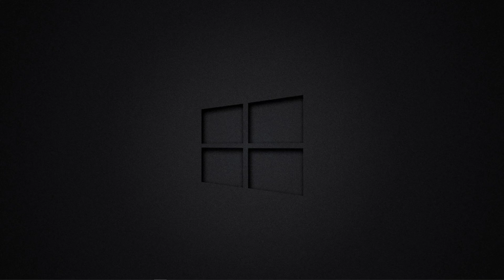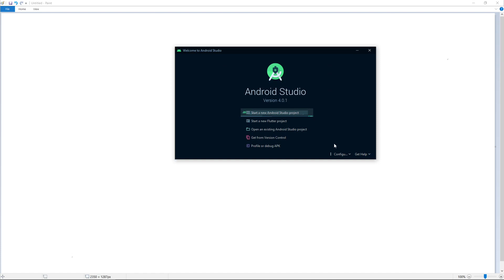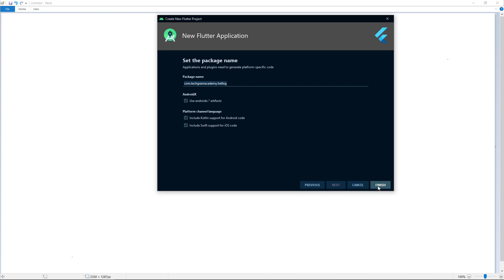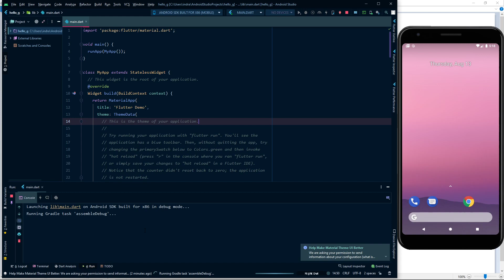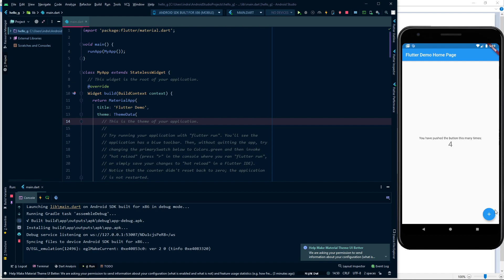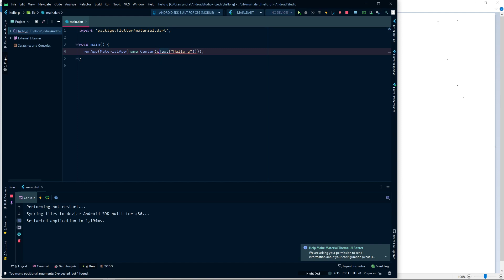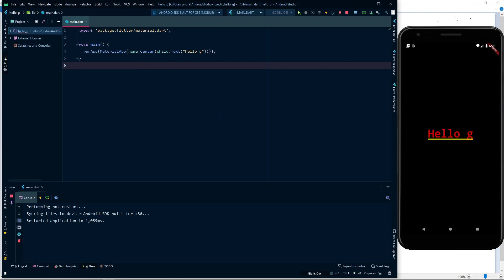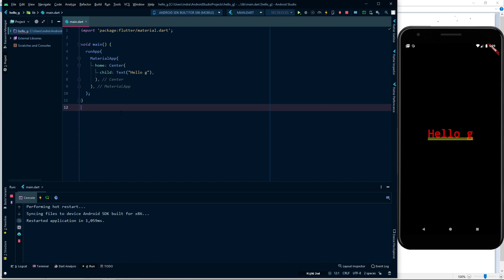1. Hello G App - Material App, Center, Text (Hindi)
In this video,  you'll learn about Material APP, Center, Text.

Hazaro Rupay Vala design -  "Confidential can't share :p"

Indrajeet's Instagram -  i_s_maan

Ishant's Instagram - ishant_saxena